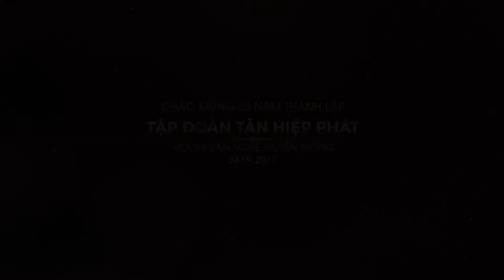Hội thi văn nghệ truyền thống 2017: Âm vang Number One | Tứ ca nhà máy nước giải khát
Hội thi văn nghệ truyền thống Tân Hiệp Phát 2017
Ca khúc: Âm vang Number One
Sáng tác: Lê Tú Khiết
Trình bày: Tứ ca nhà máy nước giải khát
Giải nhất tứ ca